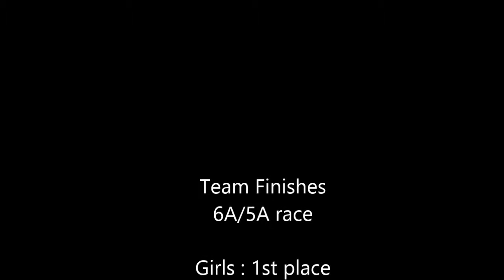Peachtree Ridge Cross Country Berry Clara Bowl 2013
Team Finish 5A/6A Race:
Girls First
Boys Second

Individual Race Winners:
Addy Lippit Girls
Kevin Mills Boys